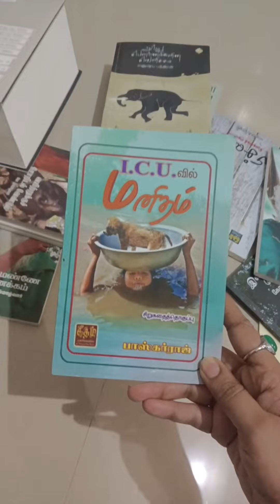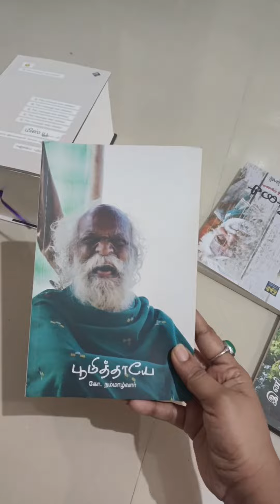chennai book fair 2024 * ymca ground || nandanam